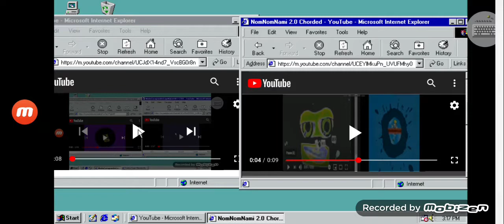Klasky Csupo Meets 5 Others